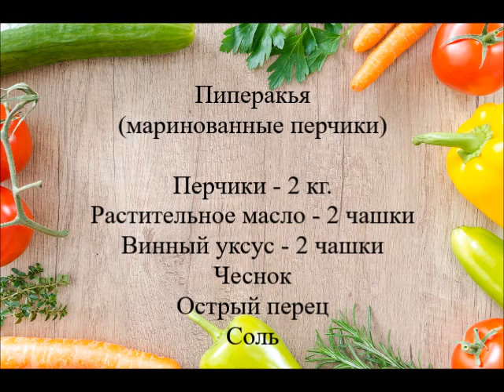Пиперакья 🌶 (маринованные перчики) / Греческая кухня / Просто и вкусно 😋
Очень вкусное и быстрое в приготовлении маринованные перчики готовится очень быстро на следующий день их можно кушать. Греки вообще в банках ничего не закрывают кроме тёртых помидор на зиму на обед. Маринуют только в больших бочках или в контейнерах любят мариновать капусту, цветную капусту, зелёные помидоры, перец крупный, лук. Большое разнообразия маринованных овощей на зиму мы тоже с вами приготовим!

👉Ингредиенты

📌Перчики - 2 кг.
📌Растительное масло - 2 чашки
📌Винный уксус - 2 чашки
📌Чеснок
📌Острый перец
📌Соль

Messenger  📱  Греческая кухня
lnstagram    📱 grecheskaya_kuhnya